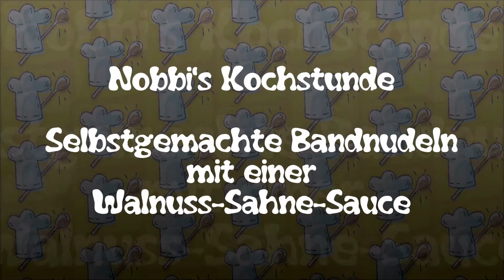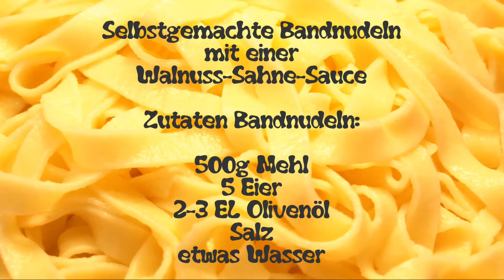Selbstgemachte Bandnudeln mit einer leckeren Walnuss-Sahne-Sauce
Selbstgemachte Bandnudeln mit einer italienischen Bandnudelmaschine hergestellt, geschmacklich einfach unschlagbar. Dann noch eine leckere Sahne-Sauce dazu mit Knoblauch, einfach lecker.